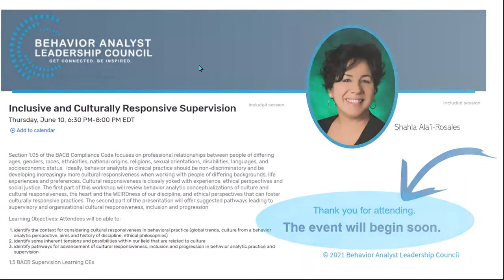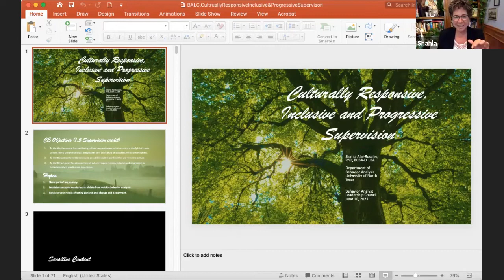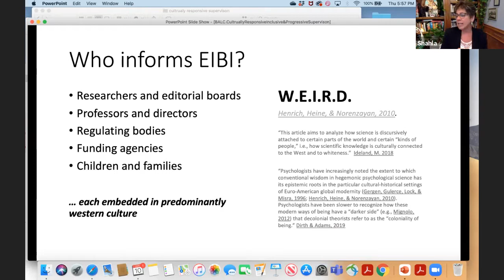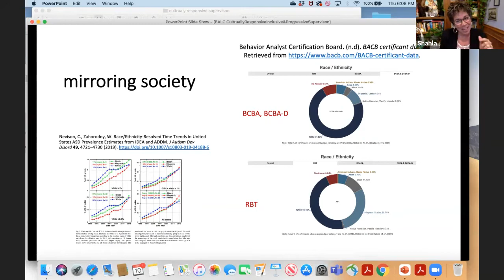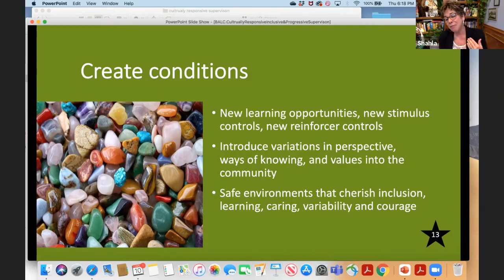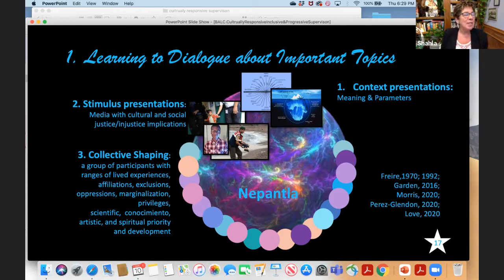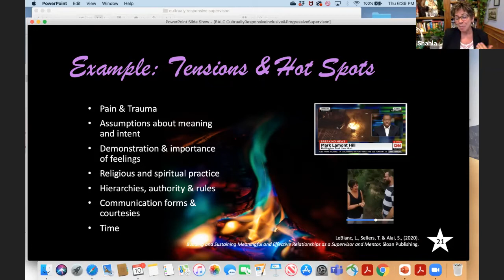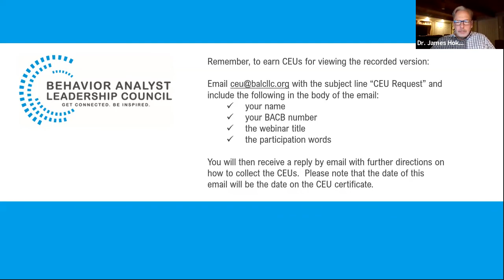BALC [SFS-05] Inclusive and Culturally Responsive Supervision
Section 1.05 of the BACB Compliance Code focuses on professional relationships between people of differing ages, genders, races, ethnicities, national origins, religions, sexual orientations, disabilities, languages, and socioeconomic status.  Ideally, behavior analysts in clinical practice should be non-discriminatory and be developing increasingly more cultural responsiveness when working with people of differing backgrounds, life experiences and preferences. Cultural responsiveness is closely yoked with experience, ethical perspectives and social justice. The first part of this workshop will review behavior analytic conceptualizations of culture and cultural responsiveness, the heart and the WEIRDness of our discipline, and ethical perspectives that can foster culturally responsive practices. The second part of the presentation will offer suggested pathways leading to supervisory and organizational cultural responsiveness, inclusion and progression

Learning Objectives: Attendees will be able to:

identify the context for considering cultural responsiveness in behavioral practice (global trends, culture from a behavior analytic perspective, aims and history of discipline, ethical philosophies)
identify some inherent tensions and possibilities within our field that are related to culture
identify pathways for advancement of cultural responsiveness, inclusion and progression in behavior analytic practice and supervision

1.5 BACB Supervision Learning CEs
6/10/2021 6:30 PM ET  -  6/10/2021 8:00 PM ET